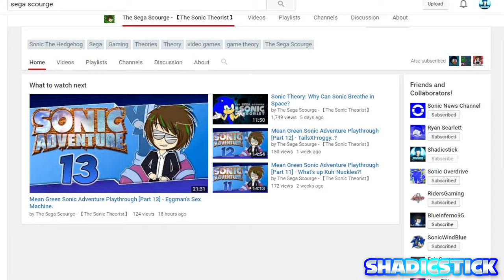Sonic Lost World: When Fans Ask for Change (Ft. The Sega Scourge)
Me and The Sega Scourge discuss why Sonic Lost World is the way it is and go in depth about why this is the game Sonic fans asked for. Also sorry for how the Unleashed gameplay sections are they just wouldn't cooperate.

Hello everybody this is Shadicstick and I upload Sonic, Nintendo, RPG, and just gaming content in general so make sure to subscribe and like all my videos and favorite a few if they interest you that much ;) Thanks !